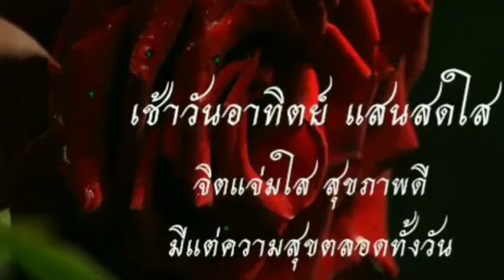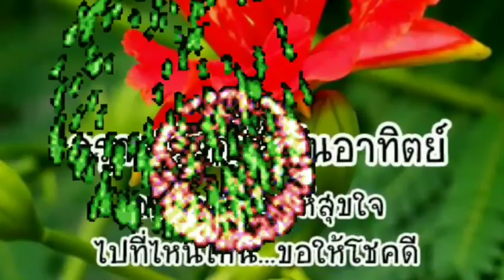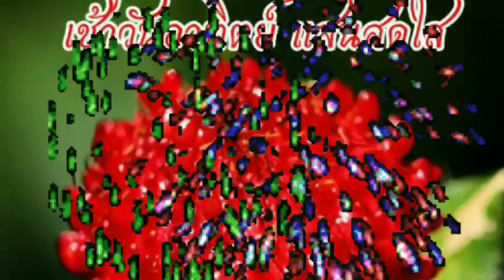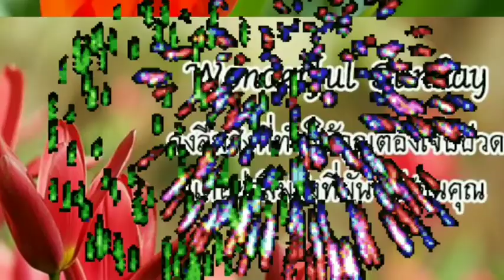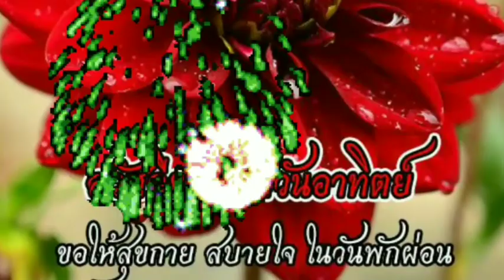Good Morning:สวัสดีวันอาทิตย์